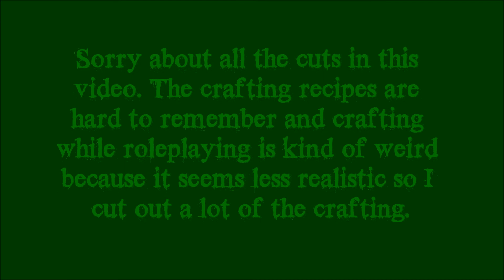Lost in Canada :: Unturned Roleplay :: Day 6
Hey guys tmackster here! My adventure continues to roleplay my way through a new free game called Unturned. This is an amazing game made by Nelson Sexton, age 16, and is Awesomely Legendary!

Unturned is a zombie-survival type game. You have to survive the zombie horde and collect supplies and with those supplies build up your base and kill more zombies. You can even do this with friends or random strangers!